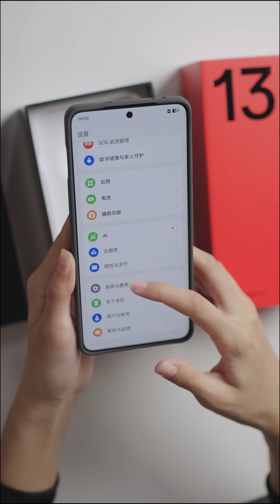OnePlus 13 Obsidian Secret Realm Unboxing The ebony wood grain glass back cover feels